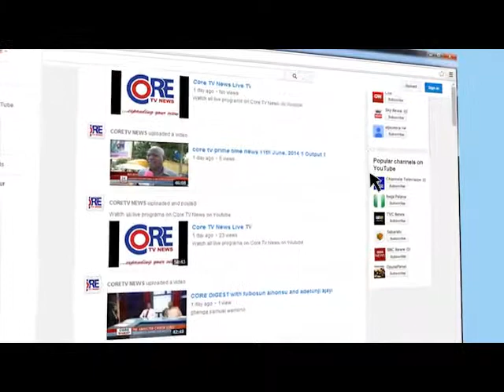Core Tv News Web